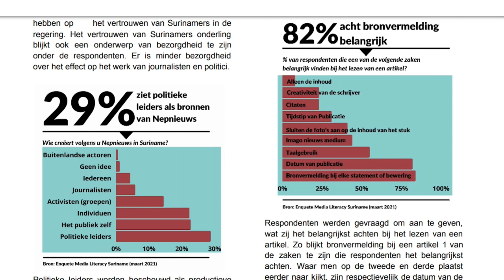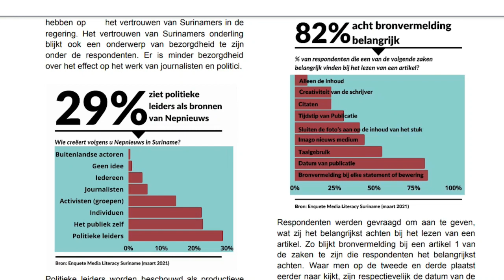24 04 2021 Nepnieuws onderzoek Media Literacy Suriname